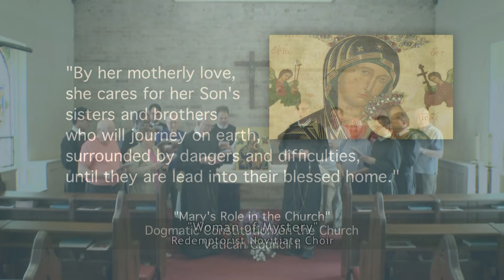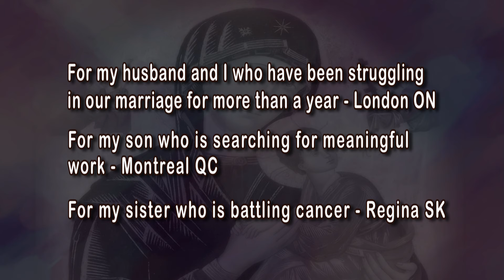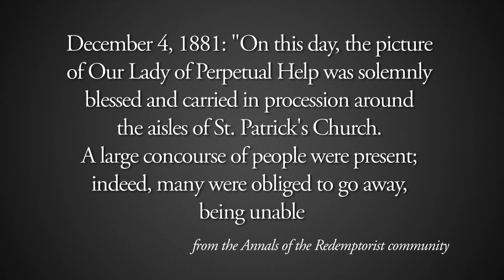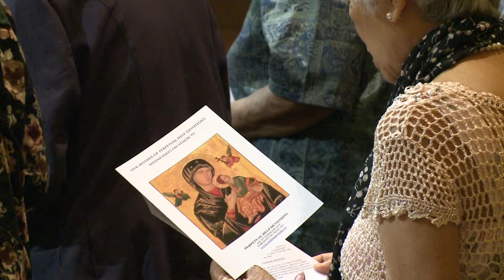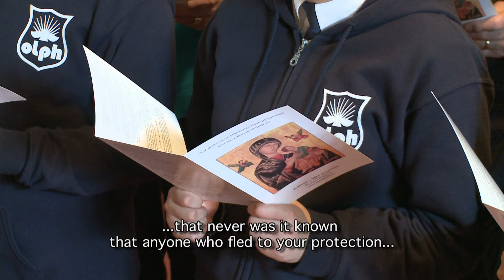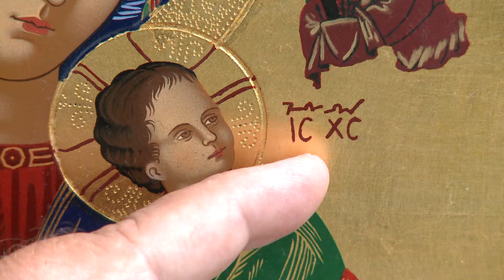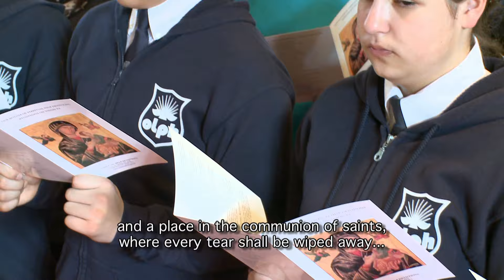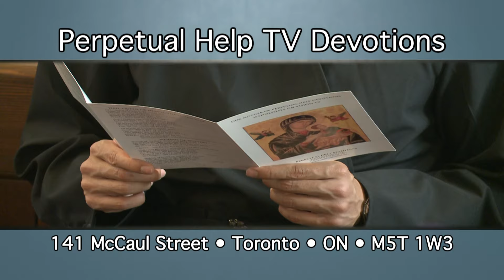DevotionsTV #274 - 2016 Broadcast